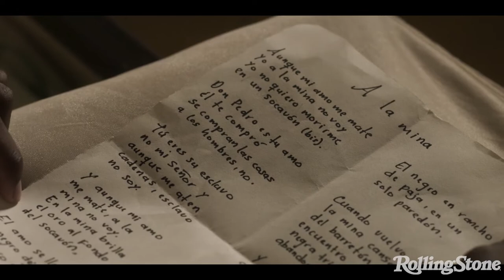ÓSCAR RUIZ NAVIA - LEONOR - FICCI 59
Telepacífico se la juega por lo alto para homenajear a Leonor González Mina “La Negra Grande de Colombia” con una serie de alto valor cinematográfico, dirigida por Óscar Ruiz Navia y producida por 64 A Films; “Leonor” fue presentada en el marco del FICCI 59. Hablamos con su director.